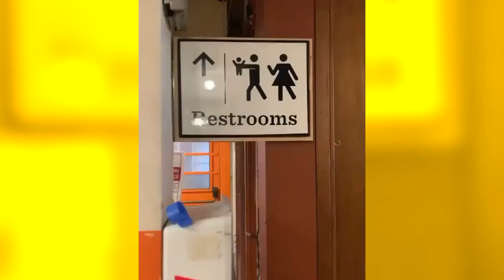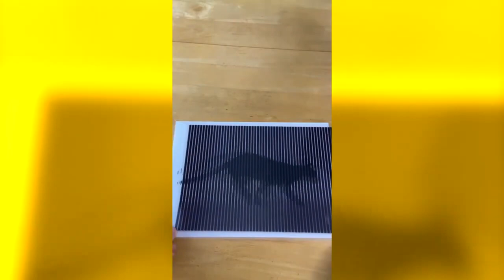Most watched videos in January 2021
Most watched viral and funny videos in January